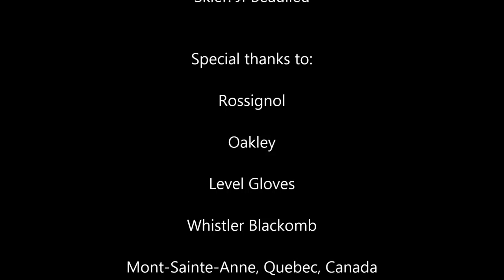Video 4 Jf Beaulieu Warm up and Cool down runs